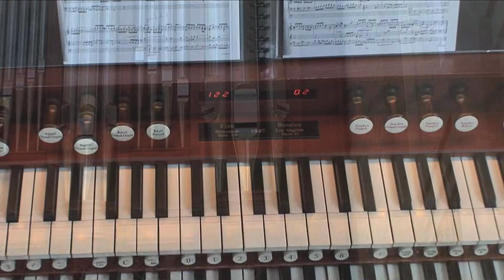Daryl Robinson 2012 First-Prize Winner American Guild of Organists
In this video, we see an interview with Daryl Robinson, the First-Prize Winner in the 2012 National Young Artists Competition in Organ Performance, sponsored by the American Guild of Organists, also known as NYACOP.  We learn about Mr. Robinson's background, and we hear him in performance of organ classics by J. S. Bach and Franz Liszt.  The video was made on March 2, 2013, on the occasion of Mr. Robinson's recording sessions, on the Fisk-Rosales organ in Edythe Bates Old recital hall, in The Shepherd School of Music on the campus of Rice University in Houston, Texas.  Mr. Robinson's new CD release, on the Pro Organo label, was a component of the First-Prize award.  The title of the CD is SEMPRE ORGANO, and it is available